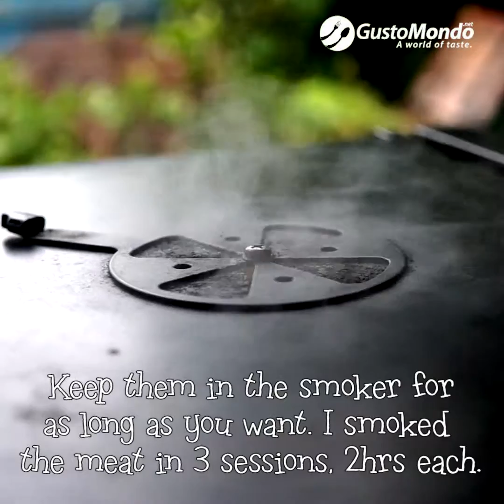How to make homemade smoked cured meats | Gustomondo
An easy way to make your own smoked and cured meats. In this video, smoked pork collar, smoked pork ribs and smoked pork belly.

All made the same way, cured in salty brine. As a bonus there's also a boiled pork collar recipe, flavoured with bay leaves and juniper.